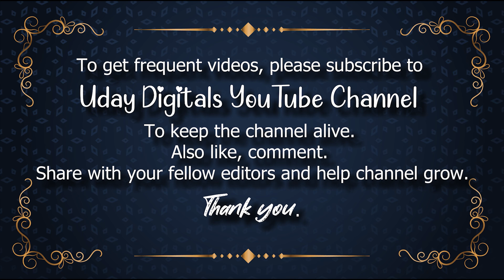Visual background animation title background wedding background free use for edit no copyright uhd4k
📽 ► We Providing Exclusive Content with Free Services :👇
🆓Animated Backgrounds,✅
🆓Motion Graphics,✅
🆓Loop Backgrounds,✅
🆓Stock Footage,✅
🆓Alpha Channel Videos,✅
🆓Overlay Backgrounds,✅
🆓Overlay Layers,✅
🆓Tittle Backgrounds,✅
🆓Vector Graphics,✅
🆓Animals,✅
🆓Architecture/Buildings,✅
🆓Backgrounds/Textures,✅
🆓Beauty/Fashion✅
🆓Computer/Communication✅
🆓Education,✅
🆓Emotions,✅
🆓Food/Drink,✅
🆓Health/Medical,✅
🆓Industry/Craft,✅
🆓Music,✅
🆓Nature/Landscapes,✅
🆓People,✅
🆓Places/Monuments,✅
🆓Religion & Flogs,✅
🆓Science & Technology,✅
🆓Sports,✅
🆓Transportation & Traffic,✅
🆓Travel & Vacation,✅